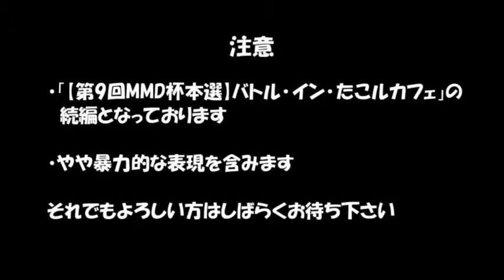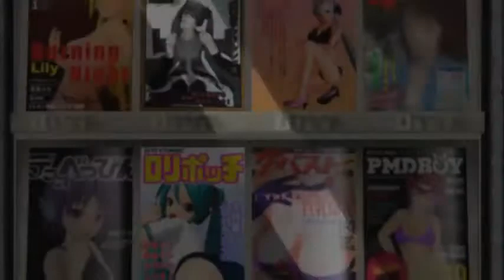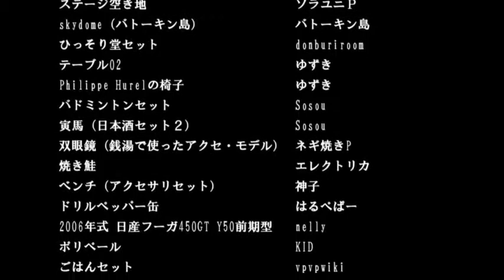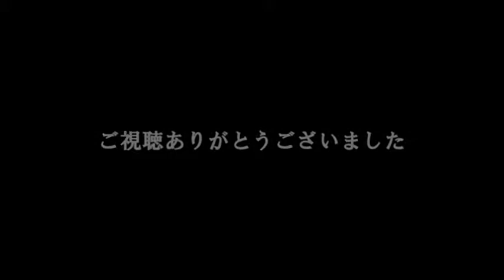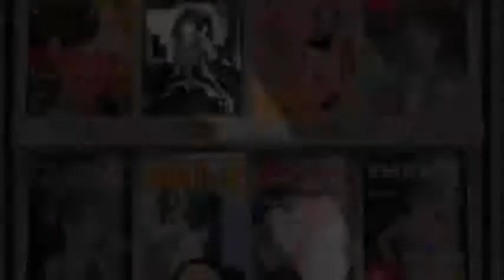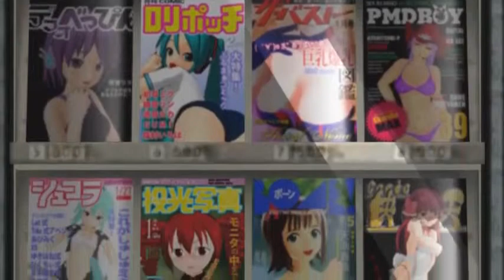【MMD Drama Festival 2】 Yellow Confusion (English captions)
I am NOT the author. I only translated to English and added captions. I'm sorry for my poor English. I took author's permission for reprinting. 作者様の転載許可を ...